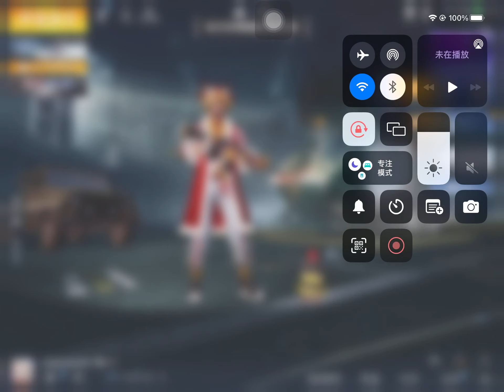CHINESE RP BACK TO 100